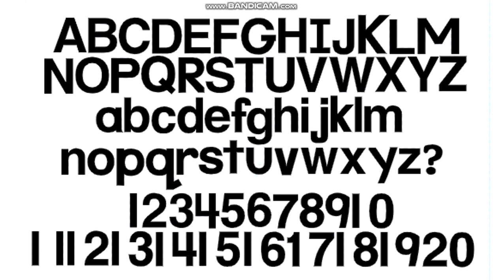What font is Jumpstart Kindergarten Puzzle Game